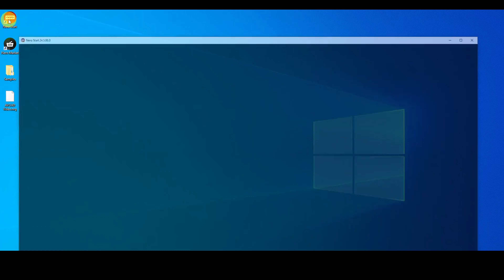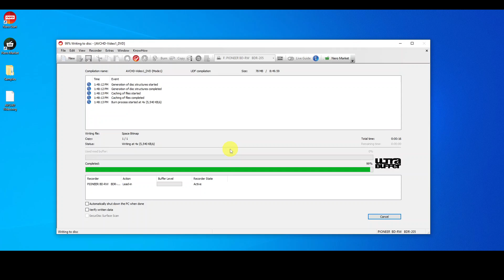How to Burn AVCHD Video Structure Folder to Disc | Nero Burning ROM Tutorial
💿Preserve your high-definition videos by burning AVCHD video folders to disc using Nero Burning ROM. Our detailed guide walks you through this process step by step.
👇Try the world best-selling burning program now!

You should have the AVCHD Video Structure Folder prepared before the following steps.
00:00 Start Nero Burning ROM,
00:20 Scroll to the left sidebar and select “AVCHD(TM) video”,
00:33 Drag and drop the prepared “AVCHD” folder to the “Disc Content” view to start the burn process.